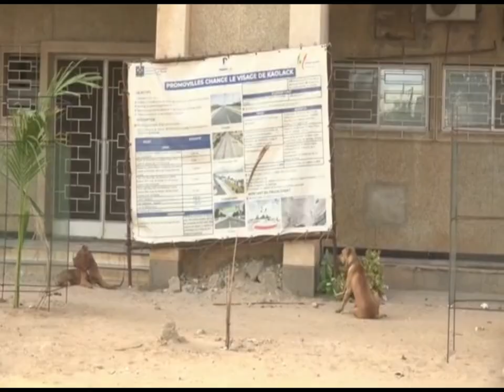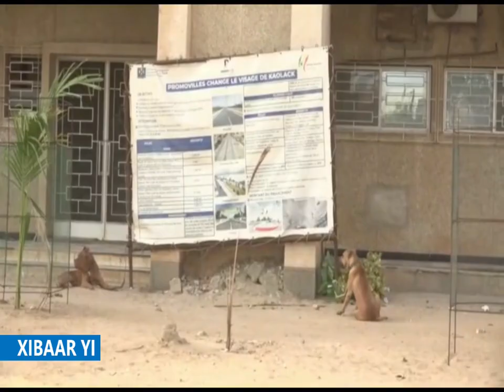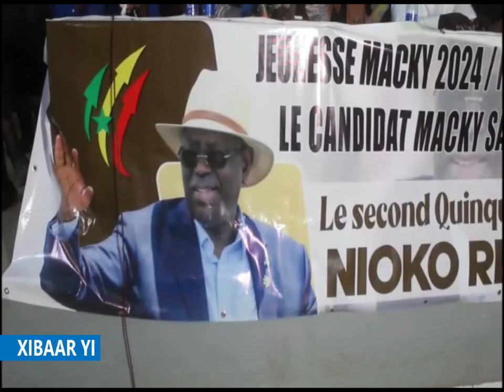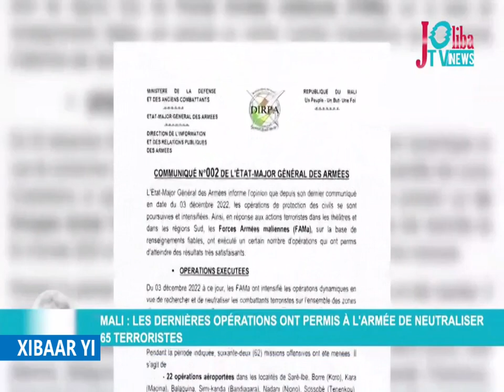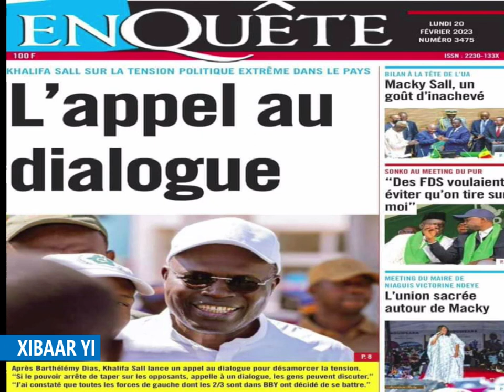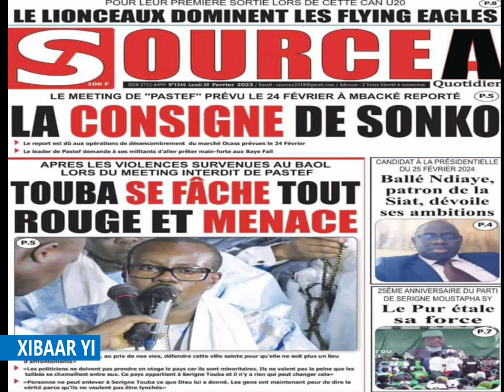XIBAAR YI 18H45 20 Fèvrier 2023 Ak Ndeye Yally Fall Cissè